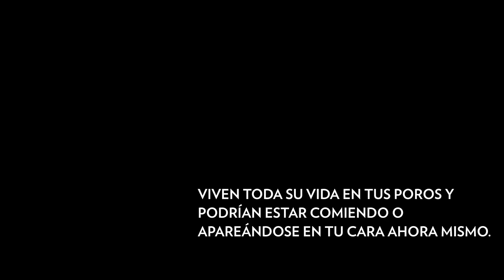¿Los ácaros tienen SEXO en tu cara? | National Geographic en Español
¿Sabías que, probablemente, tienes ácaros viviendo en tu cara? Viven toda su vida en tus poros y podrían estar comiendo o aparándose en tu cara ahora mismo.